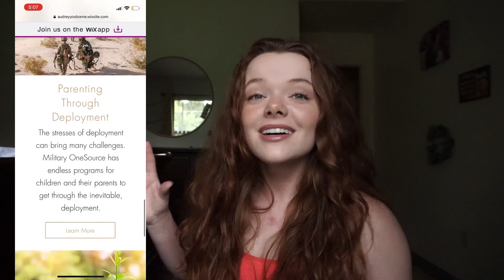ONER Active TRY ON HAUL/workout clothes review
I don't think I can ever say enough good things about this brand. Love them so much!!!